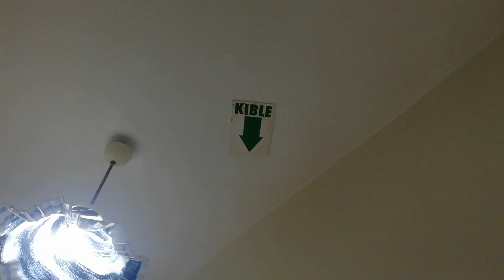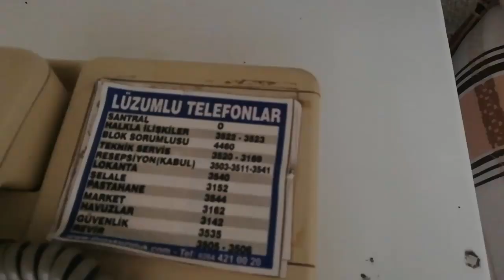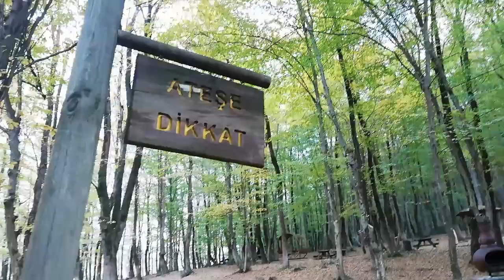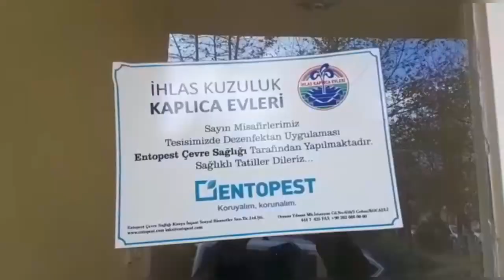SAKARYA Kaplıcalar'da 3 Günlük Tatil VLOG